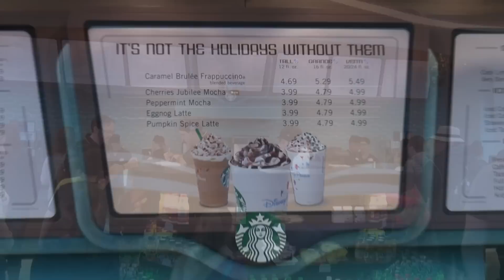EPCOT STARBUCKS Coffee - Fountain View - Walt Disney World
This is the new Starbucks location at Epcot - Fountain View - previous Edy's Ice Cream location. They certainly were bust at this crowded time of year.
Special Thank You to the lady who wanted to be on camera and then not so much when I called her out :)